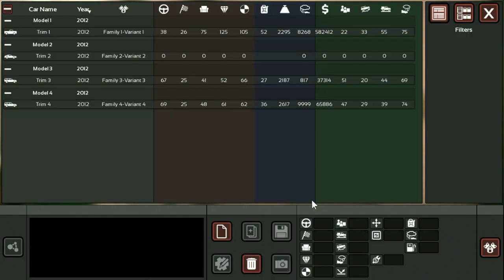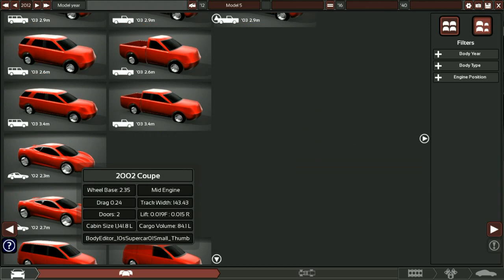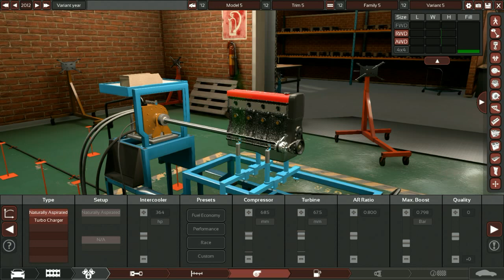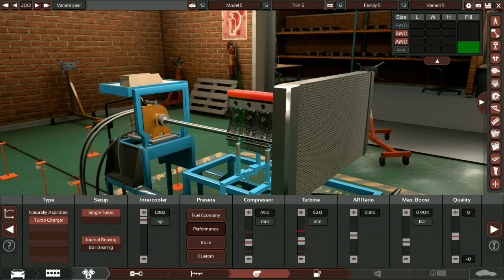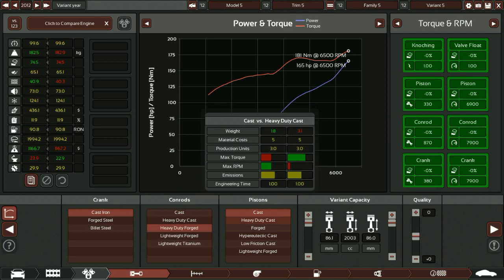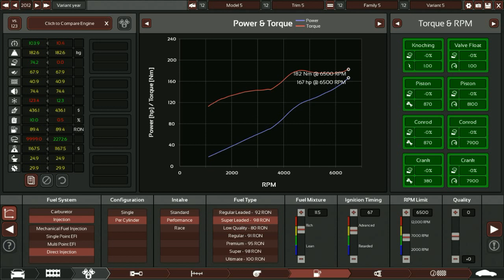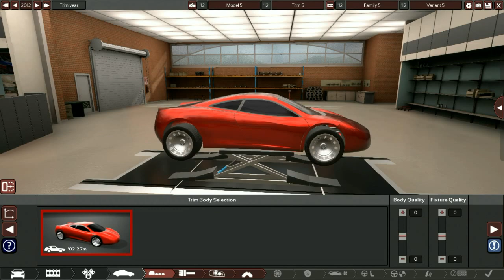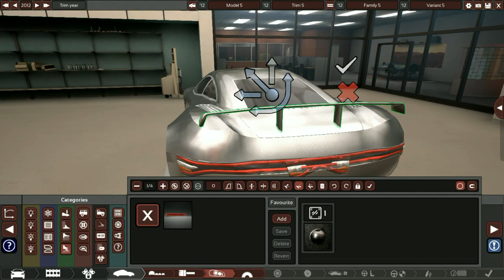CRÉONS NOTRE VOITURE DE A À Z ! - AUTOMATION Création de voiture + Test sur BeamNG Drive - [HD][FR]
Petit challenge que je me suis fixé, durant cette vidéo introductive à Automation, je construis sous vos yeux ébahis une "supercar" (du moins pour la carrosserie) avec un moteur 4 cylindres, pour la tester sur le simulateur de conduite BeamNG Drive. Dites-moi si vous voulez plus de vidéos sur ce(s) jeu(x) !